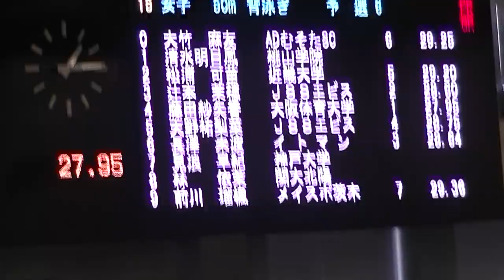Japan cut first time in her life! *OUHS swim films/50bk/Sayaka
One swim meet had 4 japan cut what team did. Loved it!